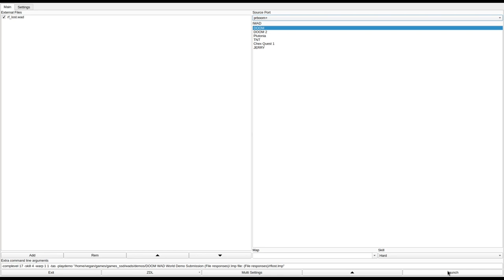DOOM 1 - rf_lost.wad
called "Lost Base" in the /idgames FTP.
created by Ravage (ravagefox, rf) on June 11th, 2005.
from the .txt file included with the WAD:
"It's a half tribute to E1 and a break to my bad habit of starting things and never finishing them."